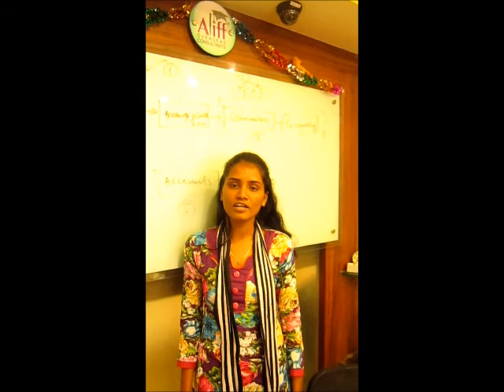Aliff Overseas Dubai Student Feedback